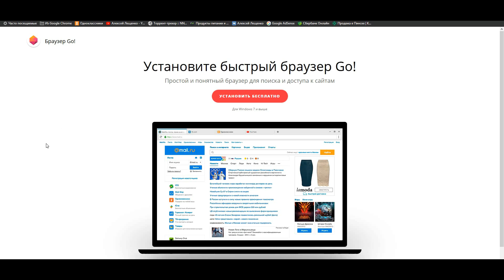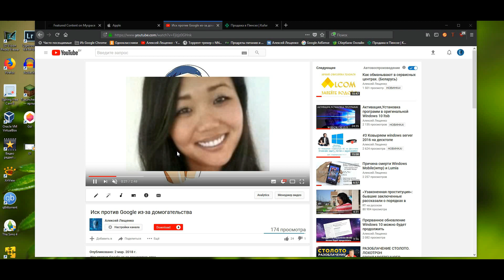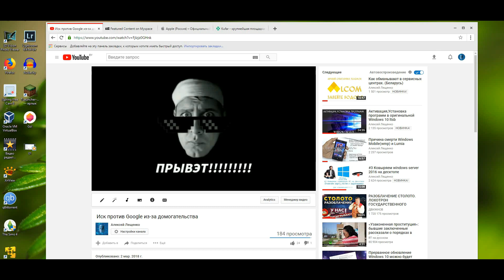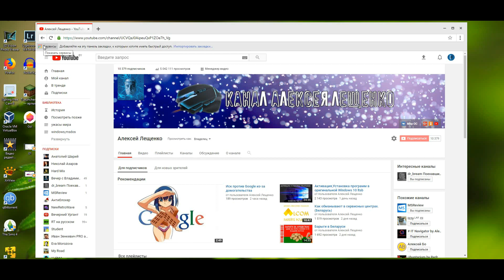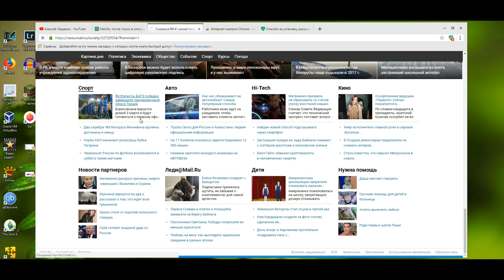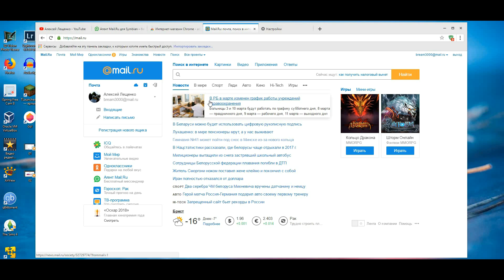Обзор нового браузера от Mail ru, GO!!!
Вступаем в группу канала: